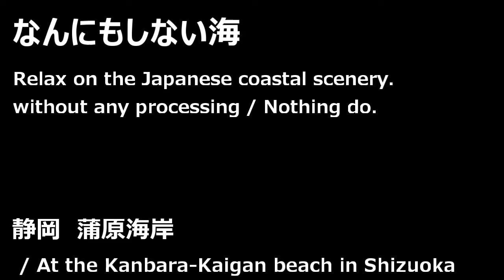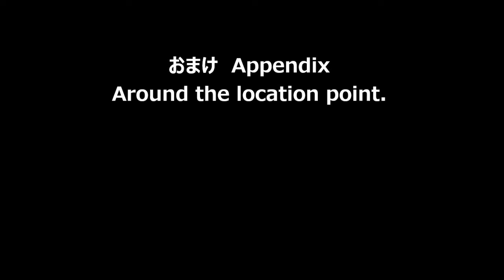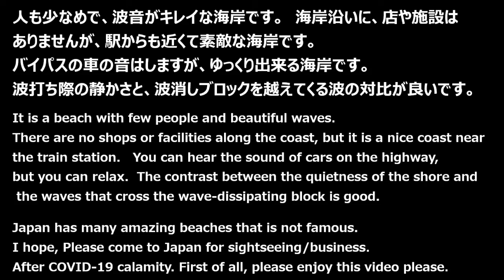17 静岡 蒲原海岸 / Kanbara-kaigan beach Shizuoka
静岡県静岡市の新蒲原駅からほど近い、蒲原海岸です。
海岸近くに店や施設はありませんが、新蒲原駅からも近く、思い立ったらすぐに行ける海岸です。
消波ブロックのおかげで、波は静かです
人も多くなくて、のんびり過ごせる海岸です。

蒲原は桜エビで有名です。
よし川の黄金丼は、普通の桜エビのかき揚げ丼ではなく、ご飯が卵でとじてあり
とても優しい味です。

Here is the Kanbara-Kaigan beach near JR Shin-Kambara station in Shizuoka city.
There are no shops or facilities near the beach, but it is also close to Shin-Kambara Station, so you can go there as soon as you think of it.
There aren't many people on this beach, so you can spend a relaxing time.

Kambara is famous for Sakura shrimp fishing.
Yoshikawa's golden bowl is not an ordinary kakiage(Sakura shrimp templa) bowl, because rice is bound with eggs.
It has a very gentle taste.